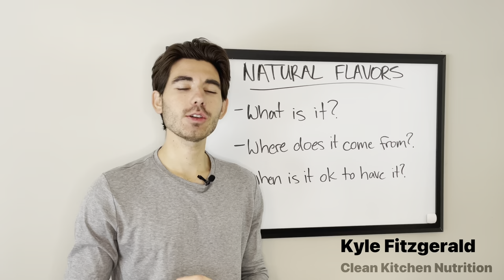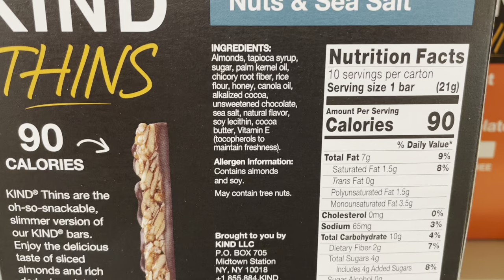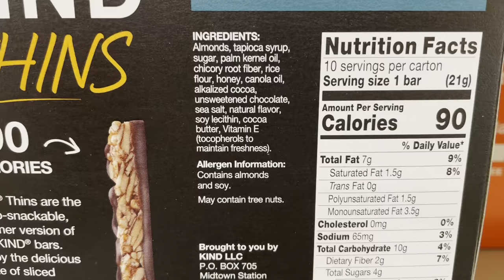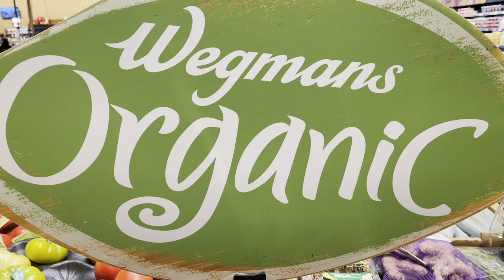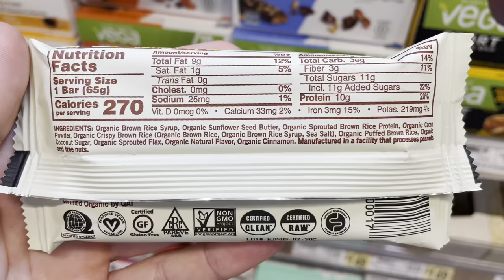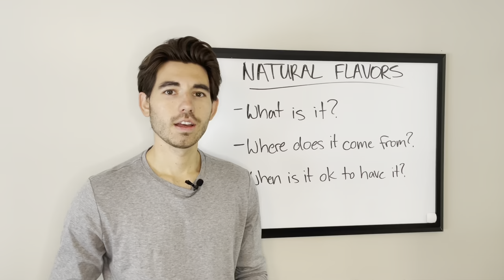What Does Natural Flavors Actually Mean?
Natural Flavors is found in almost every food product at the grocery store, but is it something you should be avoiding?

kyle@cleankitchennutrition